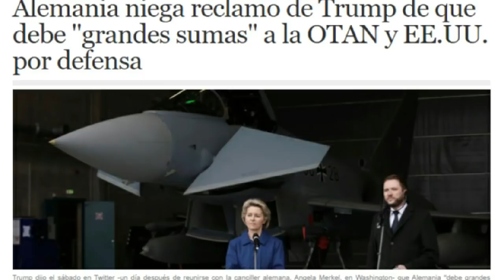EU y la OTAN preparan plan para invadir Rusia. Desplegarán 50 mil soldados en la frontera